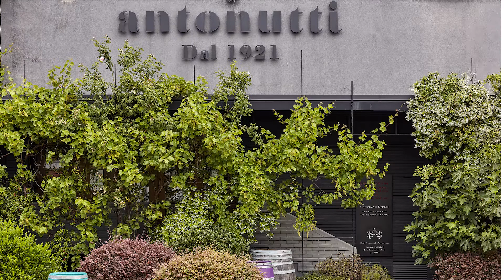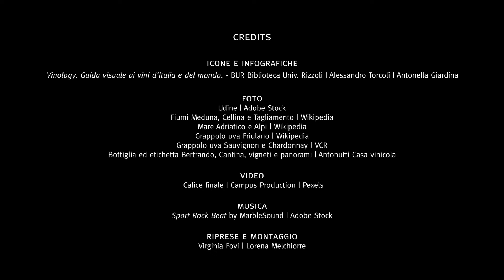Friuli Grave: l'importanza del suolo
Oltre la metà dei vigneti del Friuli è nelle Grave: un territorio molto caratteristico, dai suoli sassosi e ricchi di depositi calcareo-dolomitici. Alle sue spalle si elevano le Alpi, ma non distante c'è il mare. E l'elevata escursione termica dona aromaticità ai vini.

👉 conduce Alessandro Torcoli, direttore di Civiltà del bere
🍷 in collaborazione con Antonutti